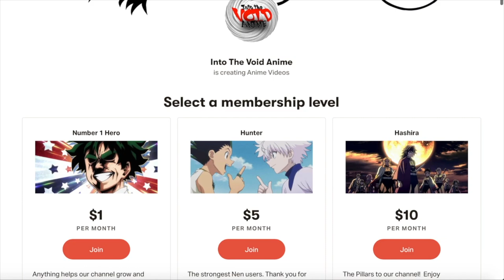God of High School S1E9 Reaction and Discussion “curse/cornered”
You are Weak. The battle starts Soul vs Jeju but Mori is missing and Mira is the only one that can fight with Daewi suspended but little do they know Mori is on the way to save his grandfather... or so he thinks. when searching for Mori Daewi comes across a a girl in a yellow jumpsuit who is attack his former opponent. Mira is fighting to keep the time rolling but when a slippery foe appears with her sword she can't hold back.

Join the Fight on Instagram @intothevoidanime hit the follow